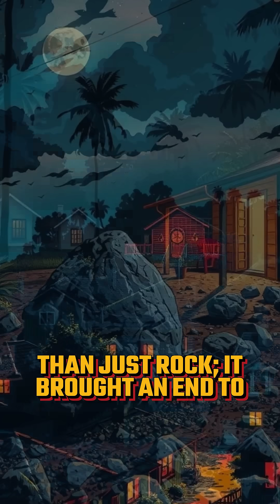meteorites dark secret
Panama holds the key to a new world